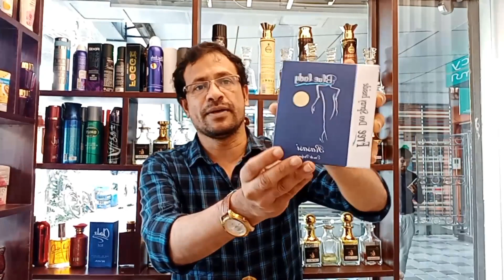ബ്ലൂ ലേഡി 🧞‍♀️അടിപൊളി ബജറ്റ് പെർഫ്യൂം 👌| Blue Lady-affordable perfume for women | UD Perfumes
ഈ വീഡിയോയിൽ റസാസി എന്ന ബ്രാൻഡ്ന്റെ ബ്ലൂ ലേഡി എന്ന പെർഫ്യൂം സ്പ്രേ യെക്കുറിച്ച് ആണ് ഞാൻ വിശദീകരിക്കാൻ ശ്രമിക്കുന്നത്.

Rasasi blue lady perfume
Rasasi perfumes
blue for men perfume
best perfume in kerala
best long lasting body perfume for men's malayalam
How to use perfume correctly for women malayalam
how to use perfume correctly for men malayalam
perfume collection malayalam
affordable perfumes for women malayalam
how to apply attar for long lasting malayalam
best attar for daily use
best attar malayalam review
best oud attar in india
ladies attraction perfume malayalam
difference between oud and attar malayalam
best perfume for college students
ethan nalla perfume kerala
good athar kerala